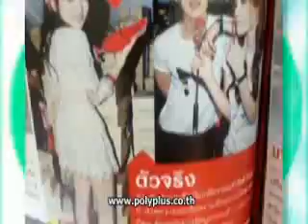ดาวกระจาย 10ธ ค 55 2 3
เบรค 2
' กันต์ ' เผย ' น้องพลอย ' ให้เข็มขัด & กระเป๋าสตางค์เป็นของขวัญวันเกิด
' ไมค์ พิรัชต์ ' ยัน โสดสนิท ขอทุ่มเวลาให้กับงานและครอบครัว!
' มิกกี้ -- เพี๊ยช ' แจง วิวาห์ 2 มีนาคมปีหน้า ส่วนกรณี ' หมออ้อย ' อโหสิกรรมให้!
' โอ วรุฒ ' เปิดใจเล่าประสบการณ์ความเจ้าชู้ในรายการ ' วีไอพี '